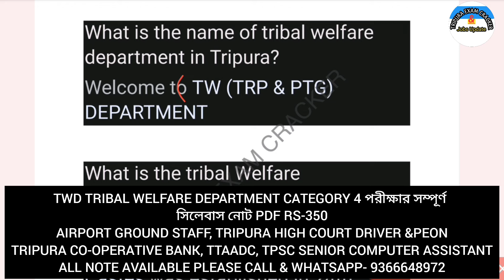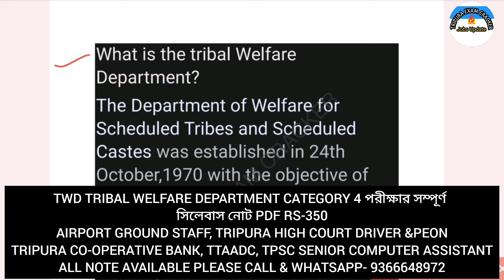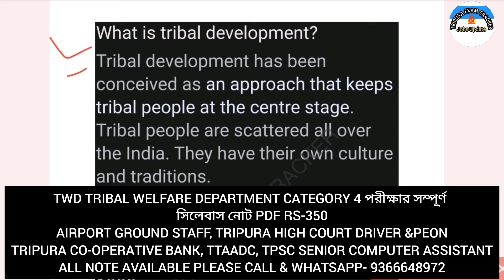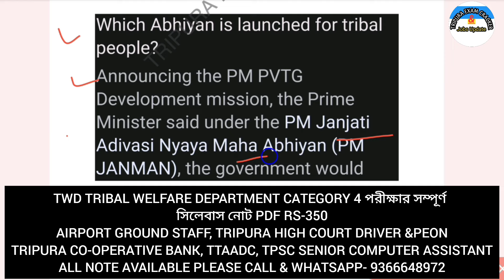TWD TRIBAL WELFARE DEPARTMENT CATEGORY 4 IMPORTANT CLASS